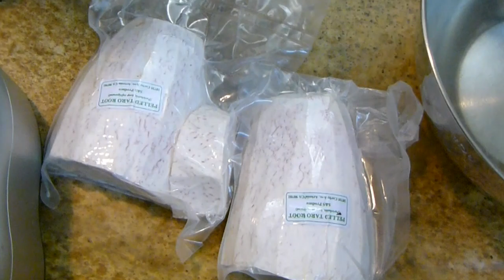Alcapurrias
Alcapurrias - This Alcapurria recipe is one of my favorite Cuchifritos to serve at family gatherings. It is a Puerto Rican Alcapurria and has taro root and green bananas. You can also use yuca or yautia in place of the taro. My family loves these and even request Alcapurrias for their birthday dinners. Once you try them you'll understand why :)